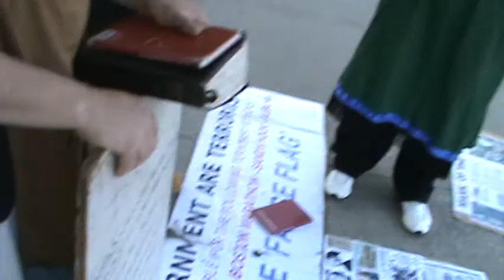EVOLUTIONIST CLAIMS T-REX EVOLVED INTO A TURKEY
1Timothy 6:20 O Timothy, keep that which is committed to thy trust, avoiding profane and vain babblings, and oppositions of science falsely so called: